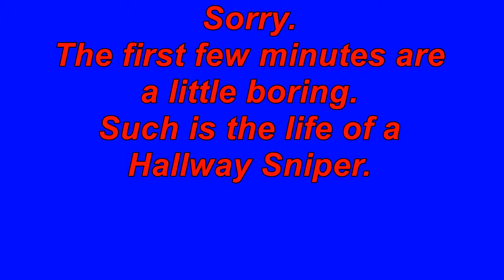The Hallway Sniper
Can't have Hallway without a Hallway Sniper. Music: Michett - Demolition.